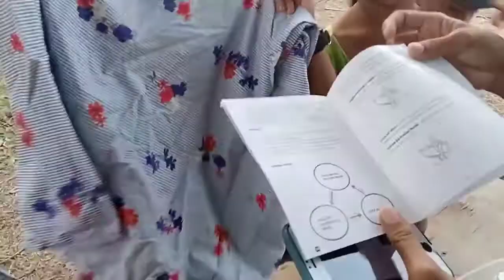UNBOXING GIMBAL / SALAMAT SA NAG SPONSOR